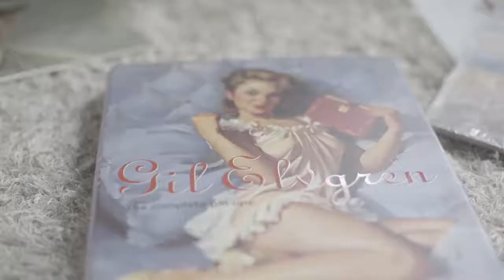Rockfish - Anastasia V.